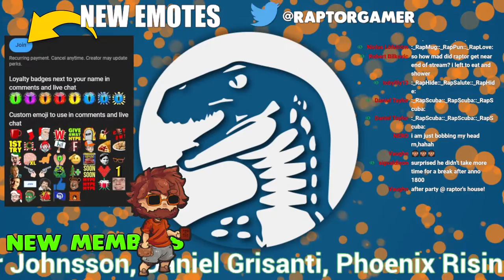SEA OF THIEVES | Open World Pirate Multiplayer Simulator Captaining Our Own Pirate Ship for BOOTY